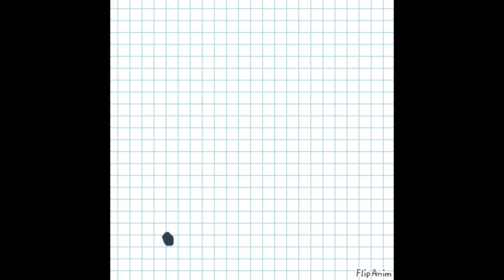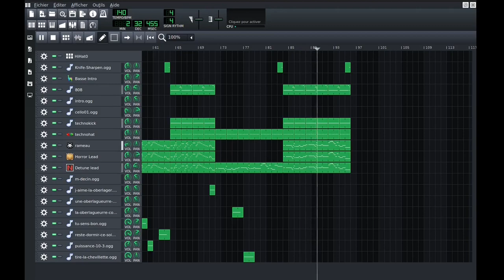Bad trip au bunker (drill remix)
Mieux que de la drill, de la techno ou du classique !
Mesdames, messieurs, c'est John Pitt !